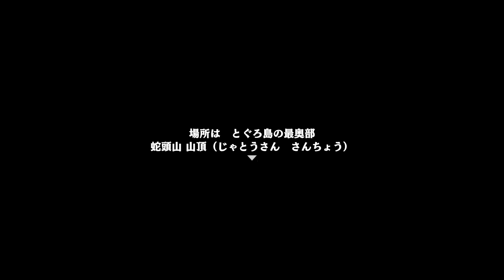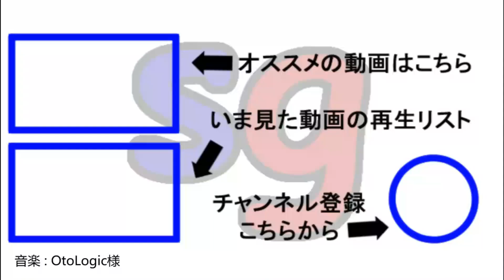さあ、新たなる旅の軌跡を。 風来のシレン6 Part1【partygameの実況プレイ】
「1000回遊べるダンジョンRPG」として人気の『風来のシレン』シリーズから、実に14年ぶりとなる最新作が発売！
今回、ぼちぼちシリーズのプレイ経験ある私が、初見でエンディングを目指していきたいと思います。さあ、どんな旅になるのでしょうか…？